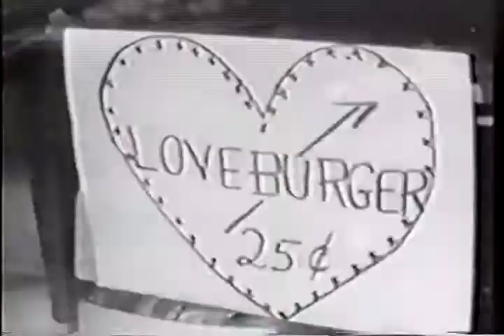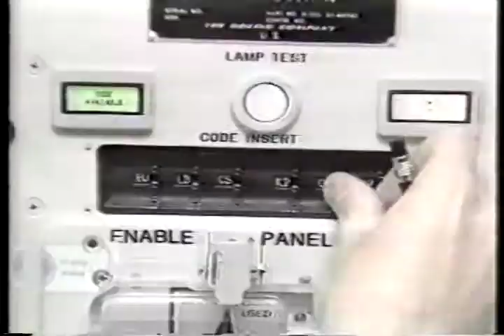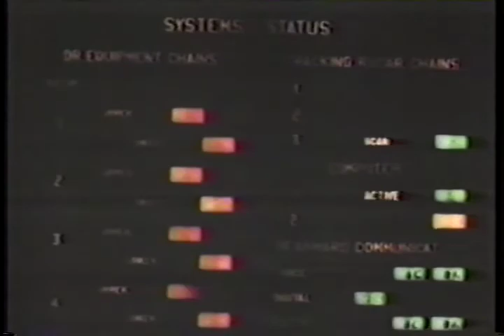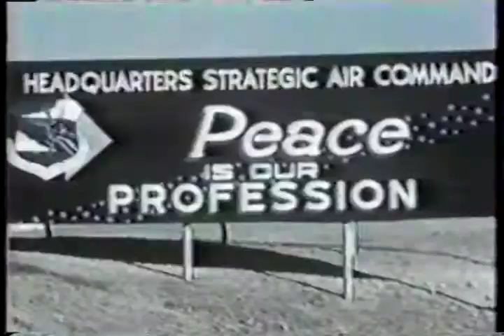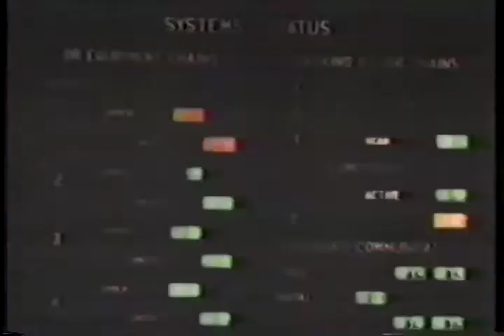Rave 93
This is a video i made for a college project